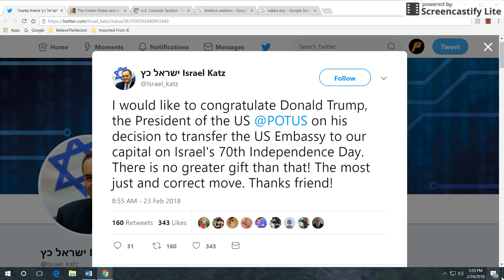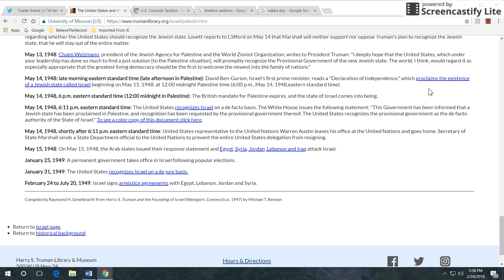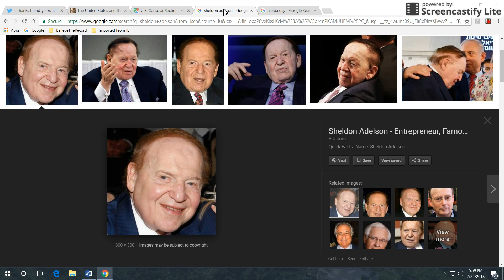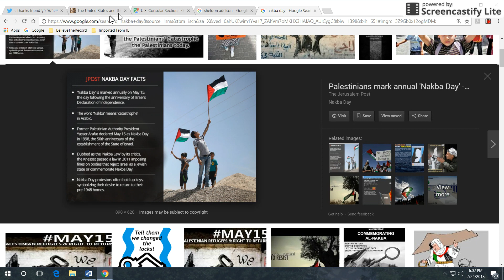US Embassy Move to Jerusalem Set for "This Generation" ???, February 2018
The United States will move its embassy from Tel Aviv to Jerusalem on Israel’s 70th Independence Day. The date is May 14, 2018. This is 70 years to the date President Harry Truman announced the re-birth of Israel.

photo: Jerusalem post